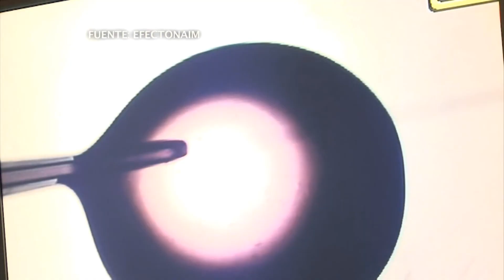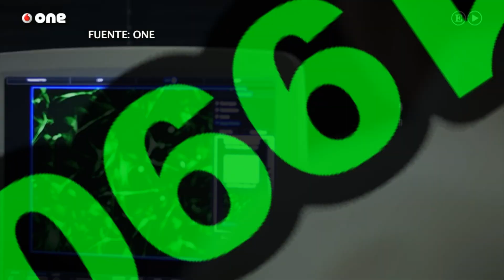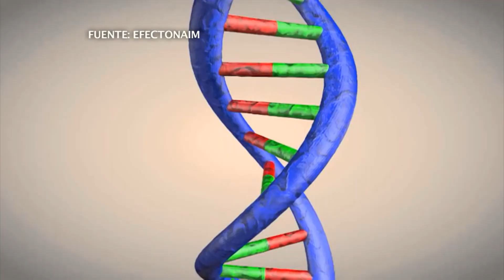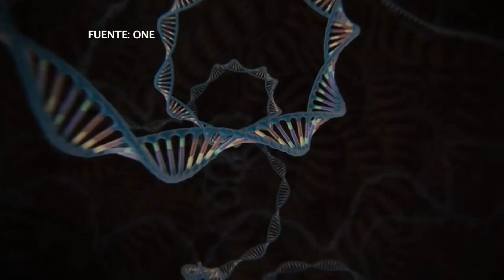El genoma humano: ¿se manipular la especie humana?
El descubrimiento de la secuencia de ADN que conforma el Genoma Humano es de gran importancia porque le permite a la ciencia prevenir en los embriones malformaciones y enfermedades. Sin embargo, este tema ha despertado mucha polémica porque como todo descubrimiento puede ser utilizado también con fines poco éticos. Nada descarta que se pueda utilizar para alterar y manipular la especie humana. Conozcamos más sobre este gran paso científico